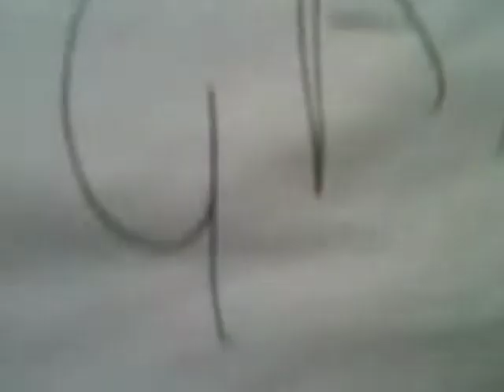Mars Rover - 4xAA Testing (1)